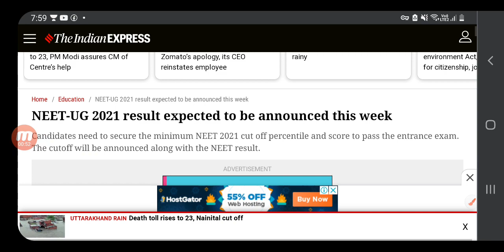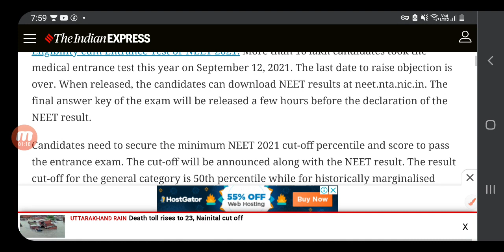NEET result New update